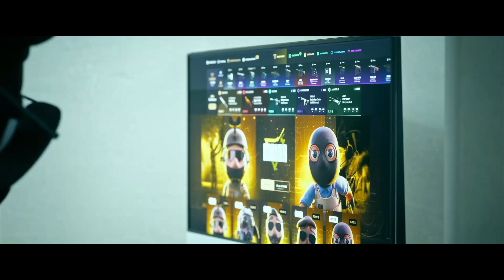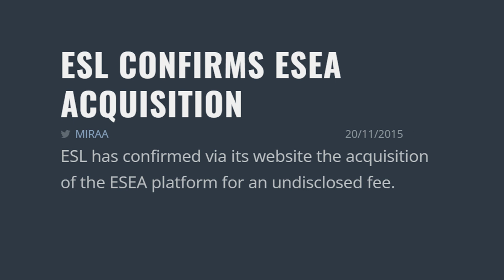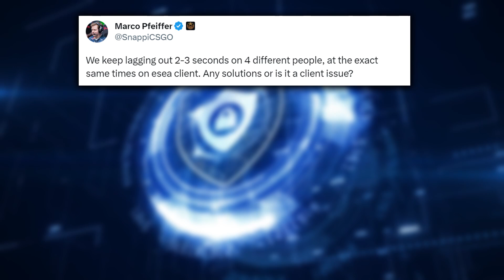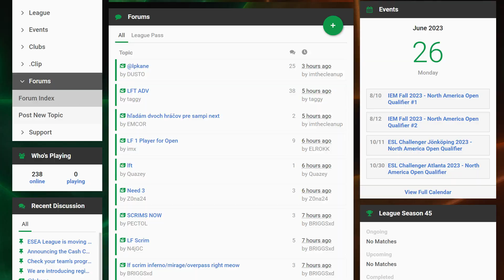ESEA Is Now FACEIT - Everything You Need To Know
HLTV
ESEA
FACEIT
el_jack0